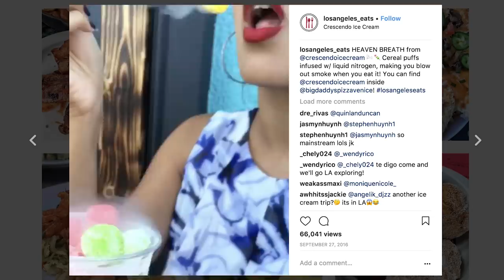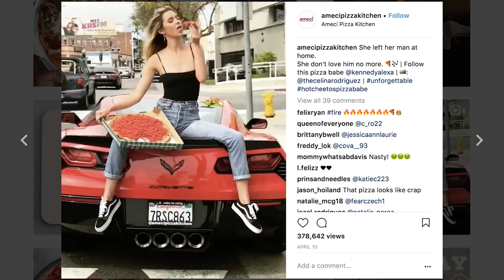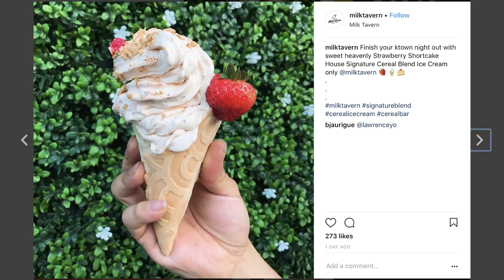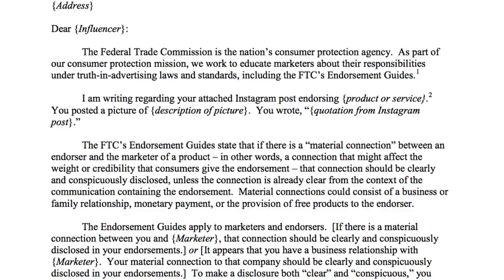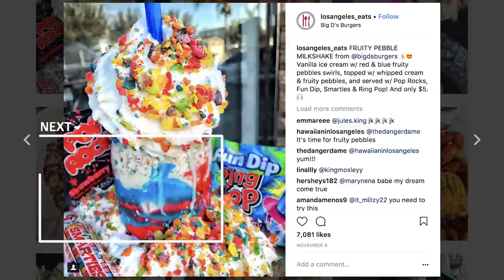How Taking Pictures of Food Can Be a Full-Time Job — The Business of Going Viral Part 2/4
Beleive it or not, there are people out there who are full-time instagrammers; Neda is one of them. Whether it's posting from her own account @losangeles_eats, or running the account of a restaurant, Neta spends her work hours getting eye balls on food photos.